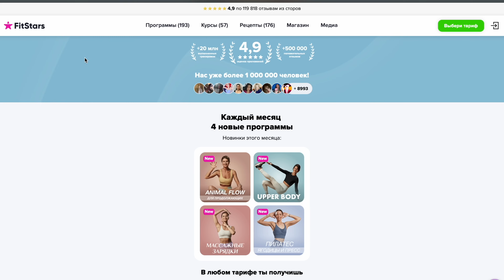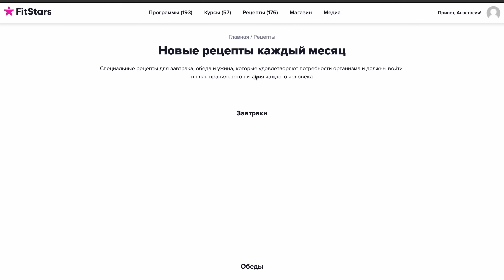«Exotic Sheep» от китайского инди бренда Narimi I Обзор палетки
Реклама. ООО «Парсек». ИНН 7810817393. Erid: 2VSb5yERZgU

или телеграм @nastya_nami